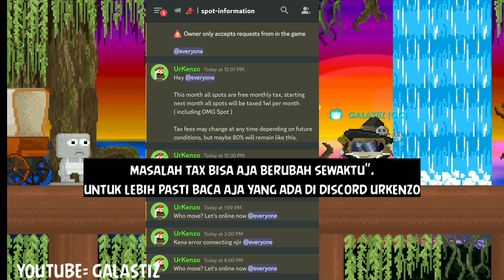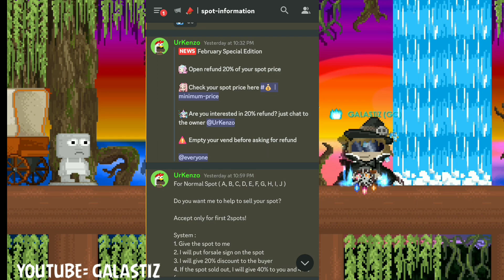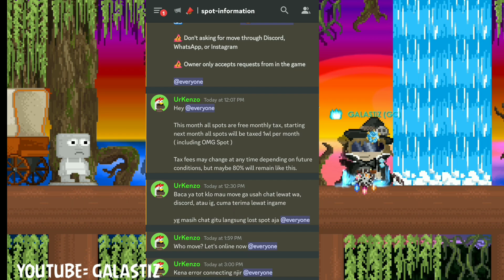Bang udah Bang... RIP BLOCKJACK BLOCKMO pindah lagi Growtopia Indonesia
Hello, follow instagram: @Galastiz
My Growtopia World:
- cookingmama
- galastiz